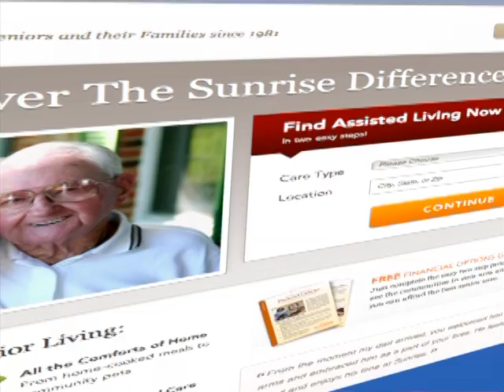BAA-2012 Sunrise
Aurora Chamber of Commerce Business Finalists